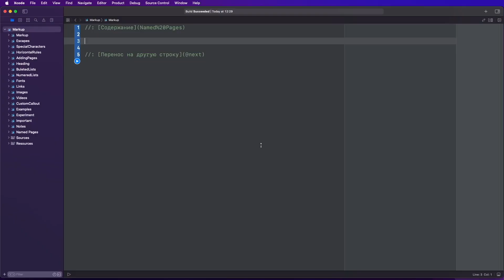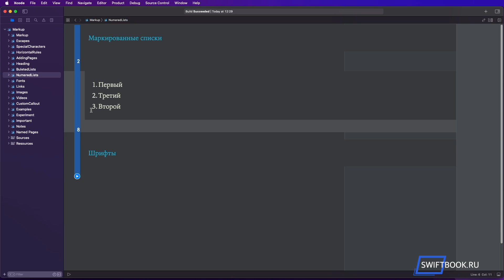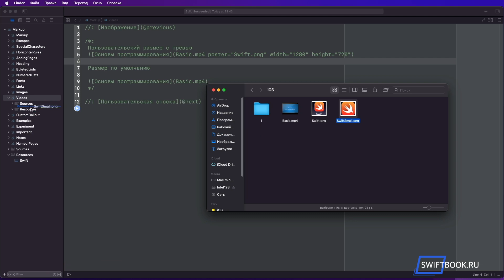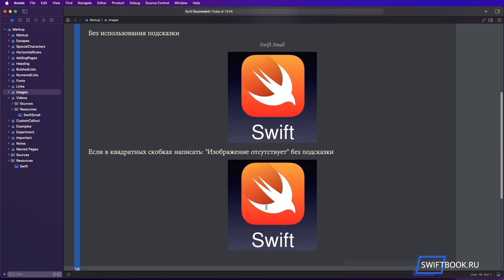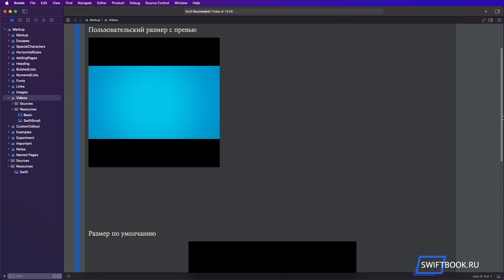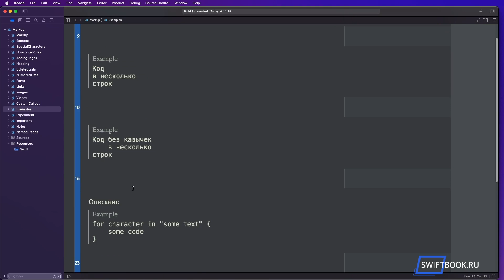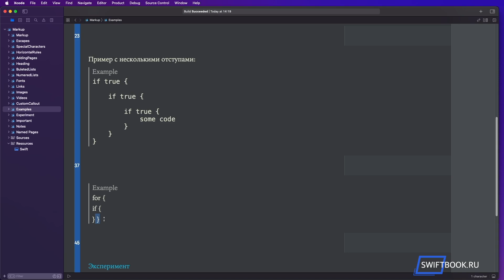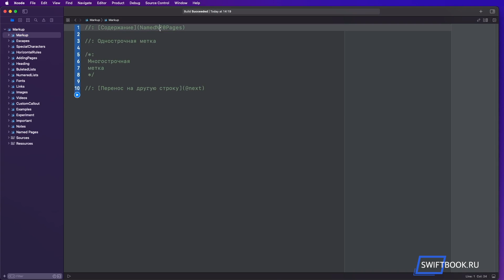Работа с Markdown в Playground (Swift 5)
Всем привет!

В этом видео мы рассмотрим работу с Markdown в Playground. Поработаем с различными стилями отображения отрендеренного текста и узнаем какие бывают проблемы с отображением.
Поехали!